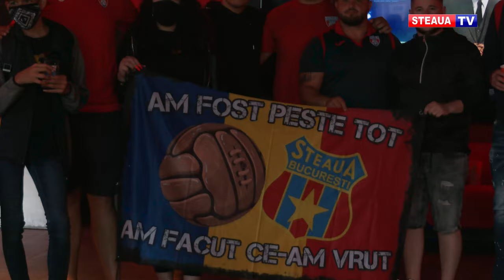Rugbyștii de la Steaua au văzut alături de fani filmul „Godzilla vs Kong”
Filmul de acțiune „Godzilla vs Kong” a avut parte de un public inedit la începutul acestei săptămâni. Rugbyștii de la Steaua București și-au invitat fanii la Cinematograful Movieplex pentru două ore de relaxare.

Duelul dintre Godzilla și Kong a fost savurat din plin de elevii lui Dănuț Dumbravă. Lideri în Superliga Națională de rugby, steliștii s-au arătat încântați de ridicarea restricțiilor cauzate de pandemia de coronavirus și se pregătesc acum de meciurile naționalei cu Argentina și Scoția.

Săptămâna viitoare este rândul elevilor lui Daniel Oprița să fie oaspeții Cinematografului Movieplex. Îi așteaptă filmul “Mortal Kombat”.